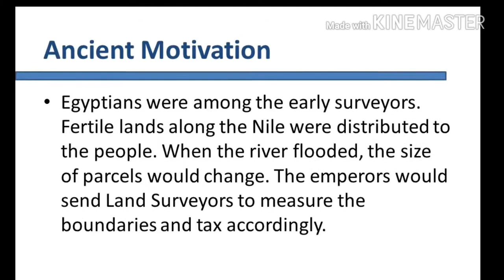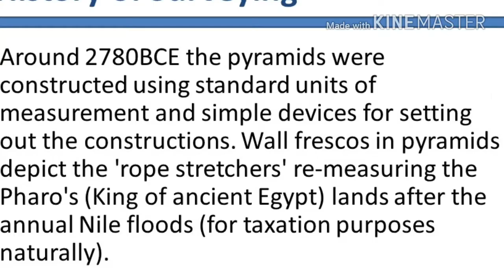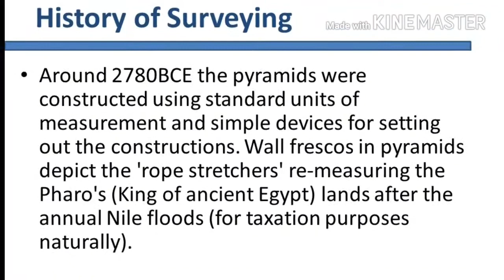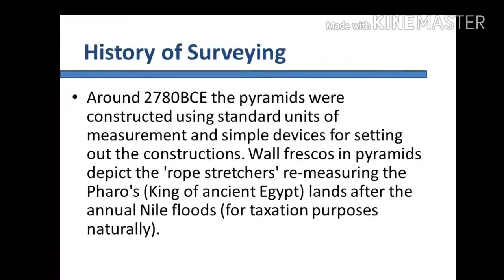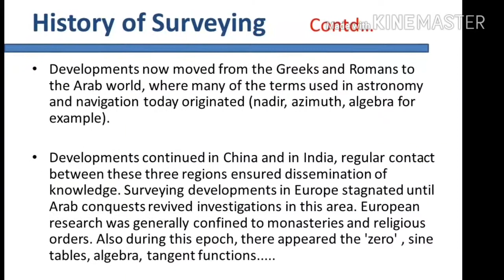History of Surveying (Geomatics Engineering Nepal)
Geomatics Engineering Nepal
Loksewa Preparation for Geomatics/Survey Engineer
Chapter 1 Sub Chapter 1
Topic: History of Surveying
Following the syllabus of Logsewa Aayog Nepal
The content is made for the knowledge Sharing.
To the person who are related to this field

The link to the audio used in this content.